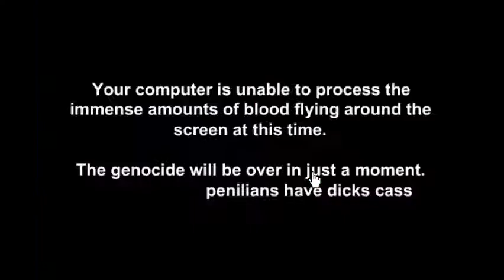Pico's School: but I figured out how to change the dialogue (OBS TEST)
How did I do this?

well heres what i used
-JPEXS Free Flash Decompiler (It can edit SWF Files.)
-Pico's School SWF

this vid is lazy and unfunny sorry KJSKHDLJ